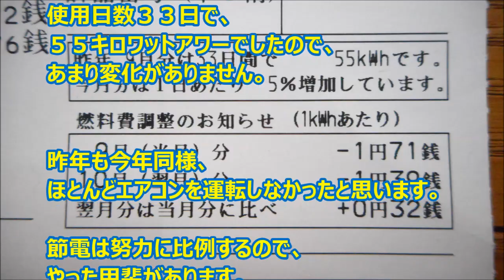9月の電気代 2000円以内に収まりました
契約は２０A　基本料金５６１円６０銭